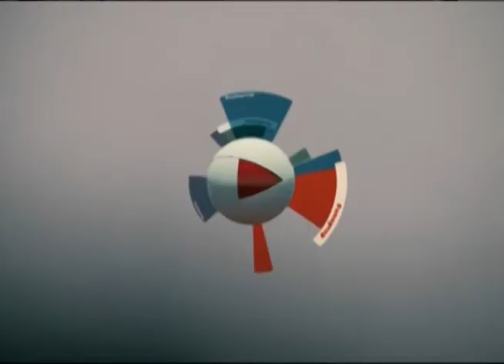Репортер 9.09.2014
Провести каникулы на радость президенту. Владимир Путин поблагодарил самарских студентов за то, как они провели это лето. О том как можно отдыхать на благо Родины и всей человеческой расы - в нашем сюжете.